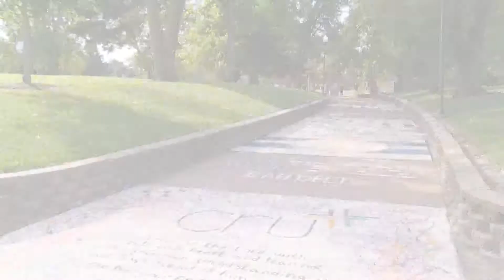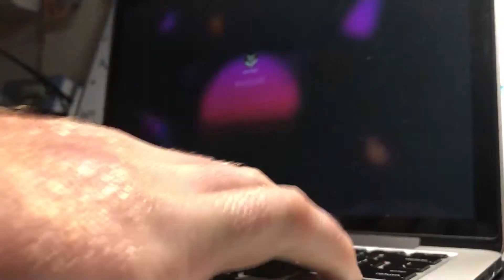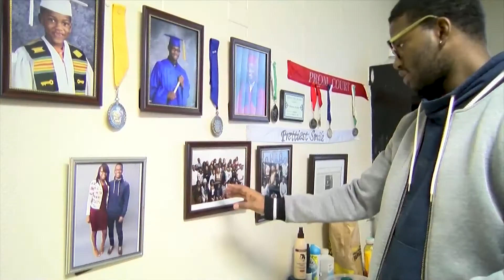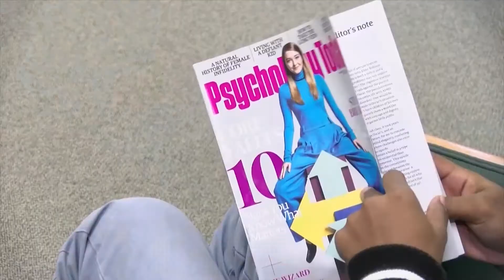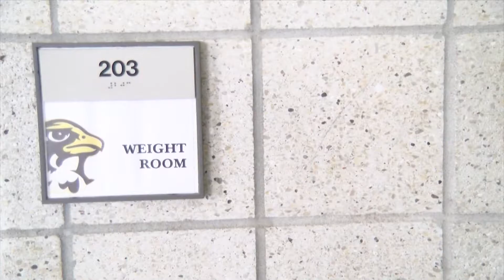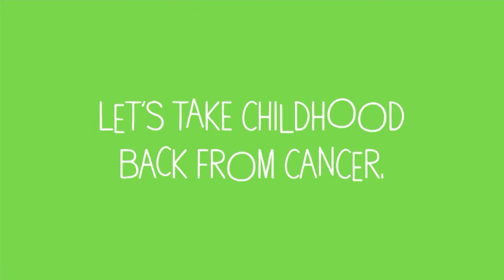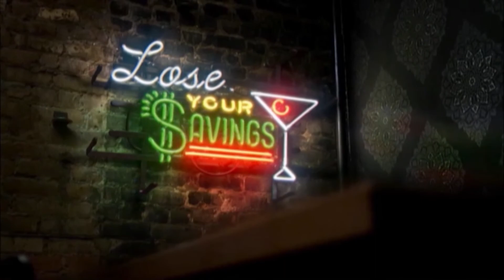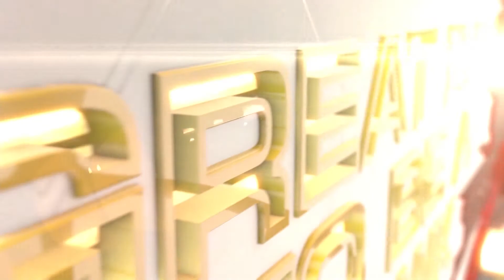QUTV Sports This Week Nov 11, 2020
What was the weight of the biggest big-mouth bass ever caught? See if Coach Gary Bass knows the answer. Shane Hulsey and Will Conerly host QUTV Sports This Week.